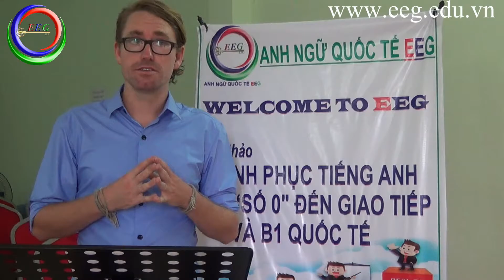Học Crazy English cùng thầy Tilman tại Anh Ngữ Quốc Tế EEG - Take responsibility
Anh Ngữ Quốc Tế EEG
Làm chủ tiếng Anh giao tiếp, Chinh phục B1 Quốc Tế
Đăng ký tham gia chương trình học tiếng Anh qua Email trong 30 ngày Miễn Phí 100% cùng CEO EEG Lưu Thành Long tại
Tham khảo về chương trình học tiếng Anh tại EEG qua
Học tiếng Anh Theo Phương Pháp Hiệu Quả Nhất